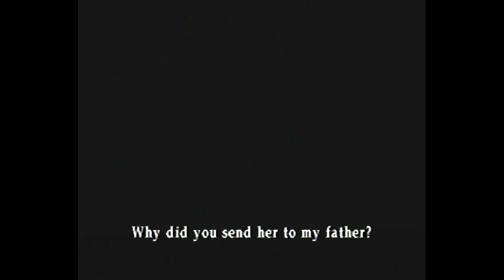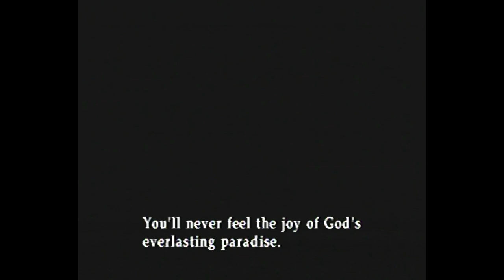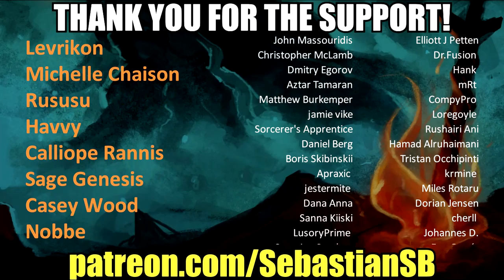Let's Play Silent Hill 3 (PS2) Part 19 - Lakeside Amusement Park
Game Description:

Silent Hill 3 is a survival horror video game published by Konami for the PlayStation 2 and developed by Team Silent, a production group within Konami Computer Entertainment Tokyo. It is the third installment in the Silent Hill series and a direct sequel to the first Silent Hill game. It was released in May 2003, with a port to Microsoft Windows released in October of the same year. A remastered high-definition version was released as part of the Silent Hill HD Collection, for the PlayStation 3 and the Xbox 360 on March 20, 2012.

Set seventeen years after the events of Silent Hill in which Harry Mason defeats the god of the town cult and is given a baby girl to care for, Silent Hill 3 focuses on Heather Mason, a teenage girl raised by Harry in Portland. She discovers that the cult plans to use her to birth their god, and becomes caught in a conflict within the cult.

Silent Hill 3 was mostly well received by critics, especially in its presentation, including the environments, graphics and audio, as well as the overall horror elements and themes that are continued from past installments. Its plot was loosely adapted into the 2012 film Silent Hill: Revelation 3D.

Gameplay in Silent Hill 3 resembles closely that of its two predecessors, the three main gameplay elements being combat, exploration, and puzzle-solving. Combat, as well as exploration, takes place in third-person view, with the player able to equip weapons found throughout the game. Heather may also block and perform side-step maneuvers to avoid enemies. As series staples, the flashlight and radio return, the latter of which crackles when monsters are within close proximity.

Players can set the difficulty of both the combat and puzzle elements of the game separately. In the case of the puzzle difficulties, there is a large difference between the "medium" difficulty level and the "hard" difficulty level; one of the puzzles on the "medium" level requires only simple pattern recognition, while the "hard" difficulty level version of the same puzzle requires knowledge of Shakespeare plays to complete. The game also features unlockable weapons and costumes.